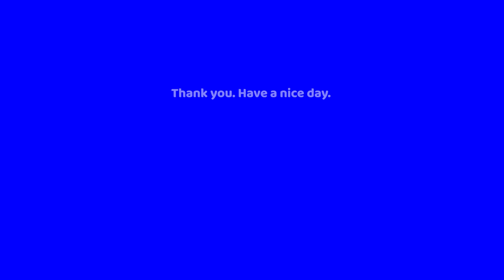SUSAH BANGET KEKNYA NGUCAP SALAM | Dylan's Story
SALAM DOANG LOHH SALAM .. 😊😊😊